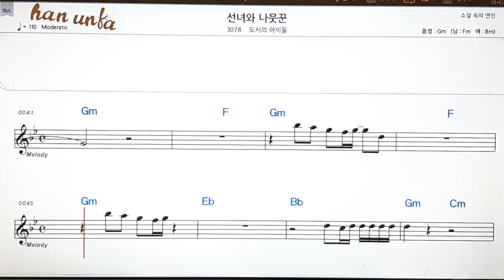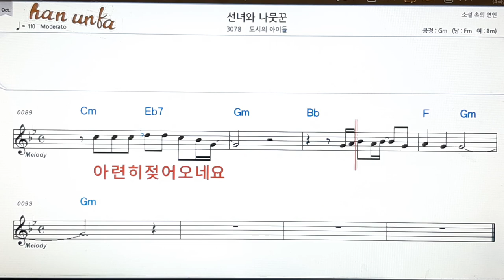선녀와 나뭇꾼/도시의 아이들👍노래 반주, 코드 악보,가라오케💋Karaoke*Sheet Music*Chord*MR